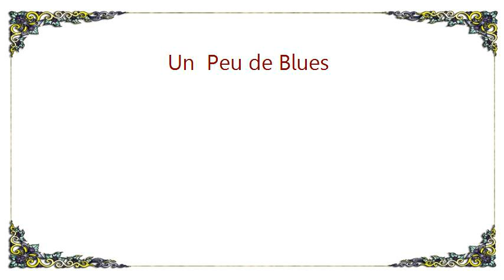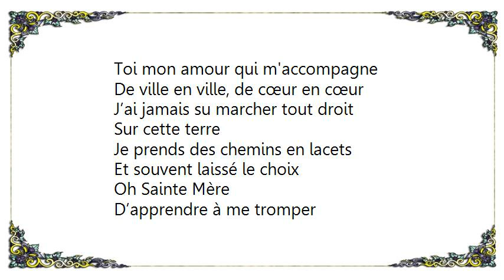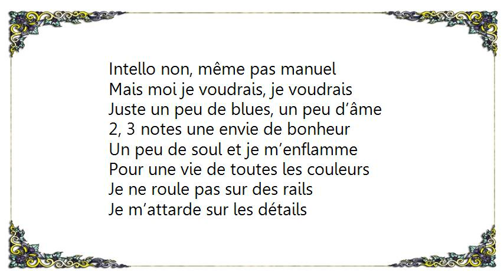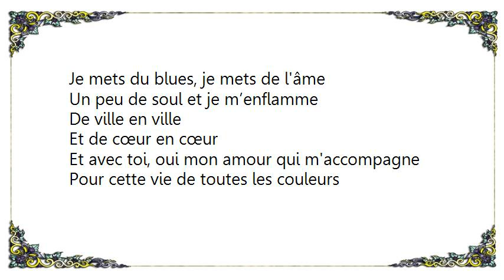Christophe Maé - Un Peu de Blues Lyrics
[Lyrics Christophe Maé - Un  Peu de Blues]
Dis-moi un peu à quoi je sers
Sur cette terre
Je me pose souvent la question
Car moi je ne sais rien faire
Oh Sainte Mère
Est-ce une profession?

Alors, alors je danse et bricole
2, 3 mots au bord de l’eau
D'accord et rafistole quelques bémols
Sans savoir le vrai du faux

Je mets un peu de blues, un peu d’âme
2, 3 notes une envie de bonheur
Un peu de soul et je m’enflamme
Pour une vie de toutes les couleurs

Juste un peu de blues, un peu d’âme
Je fredonne mes notes et mes humeurs
Toi mon amour qui m'accompagne
De ville en ville, de cœur en cœur

J’ai jamais su marcher tout droit
Sur cette terre
Je prends des chemins en lacets
Et souvent laissé le choix
Oh Sainte Mère
D’apprendre à me tromper

Alors, alors je prends le temps
M’abandonne à ma dose de soleil
D'accord et m’endors à la belle étoile
Sur ma ligne de vie je veille

2, 3 notes une envie de bonheur

Je ne roule pas sur des rails
Je m’attarde sur les détails
Si vous le voulez
J’ai mes combines et mes ficelles
Intello non, même pas manuel
Mais moi je voudrais, je voudrais

2, 3 notes une envie de bonheur

Si vous le voulez, le voulez non non non

Un peu de blues, et un peu d’âme
2, 3 notes une envie de bonheur

Je mets du blues, je mets de l'âme
De ville en ville
Et de cœur en cœur
Et avec toi, oui mon amour qui m'accompagne
Pour cette vie de toutes les couleurs